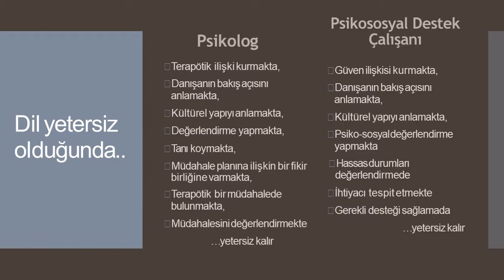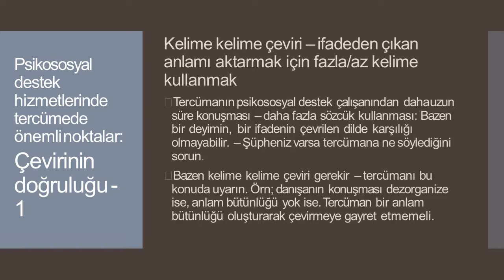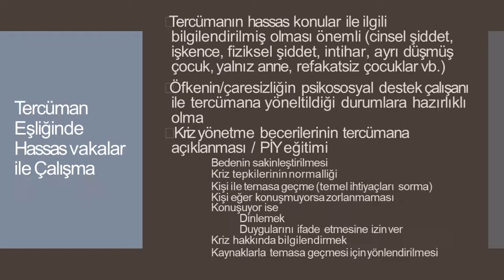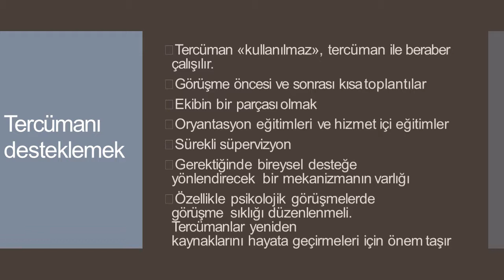MüşterekProje - Tercümanla Birlikte Çalışma Eğitimi